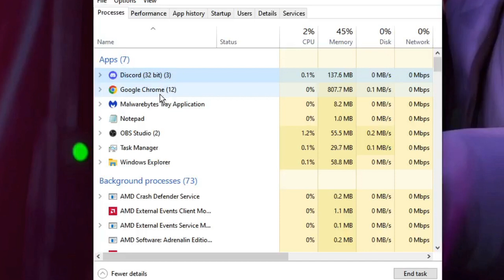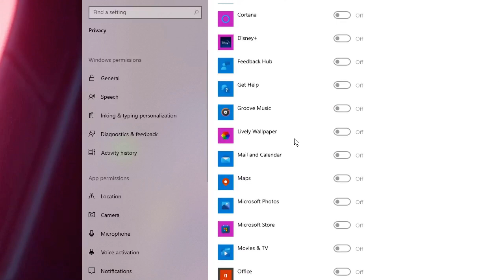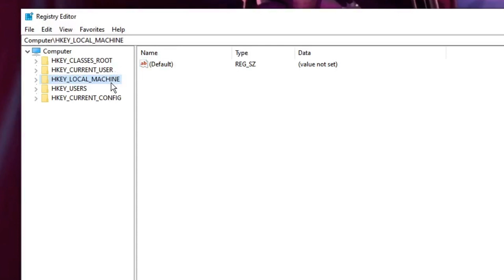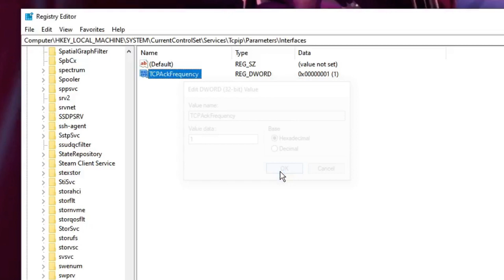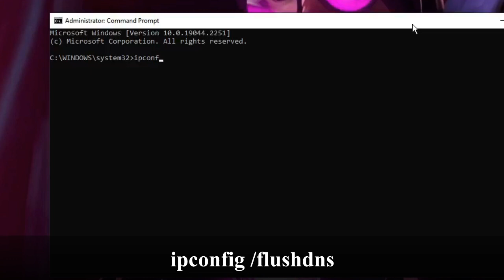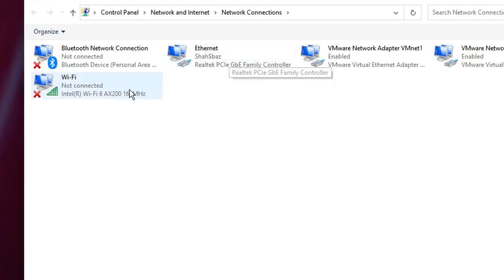How To Get 0 Ping In Fortnite! (LOWER PING & PACKET LOSS) 2023 NEW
Apply these 5 solutions to get 0 PING in Fortnite and reduce lag and packet loss.

►Timestamps
00:00 - Intro
00:21 - Solution 1 (Close Apps from Task Manager)
00:53 - Solution 2 (Disable Background Apps)
01:48 - Solution 3 (Registry Settings to Reduce PING)
04:06 - Solution 4 (Run CMD Commands)
04:47 - Solution 5 (Change DNS Server Address)

►Registry Path (Copy and Paste)
Computer\HKEY_LOCAL_MACHINE\SOFTWARE\Microsoft\Windows NT\CurrentVersion\Multimedia\SystemProfile

Computer\HKEY_LOCAL_MACHINE\SYSTEM\CurrentControlSet\Services\Tcpip\Parameters\Interfaces

Computer\HKEY_LOCAL_MACHINE\SOFTWARE\Microsoft\MSMQ

►CMD Commands to RUN
ipconfig /flushdns

☑ Watched the video!
☐ Liked?

How do you get no ping in Fortnite?
Can you get 0 ping?
How do I make my ping 0 for gaming?
How do I lower my ping?
how to get 0 ping in fortnite pc 2022
how to get 0 ping in fortnite without ethernet
how to get 0 ping in fortnite ps4 2022
how to get 0 ping in fortnite india
fortnite ping fix
fortnite ping optimization pc
fortnite ping issues
how to get 0 ping in fortnite laptop
how to get 0 ping in fortnite pc for free